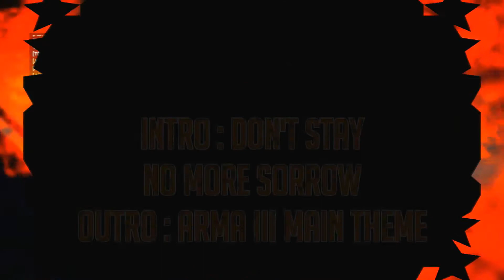My Mind | A Battlefield Montage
/!\ DESCRIPTION IMPORTANTE /!\

Voici ma première fragmovie sur Battlefield. Il s'agit d'une "rétrospective" depuis BC2 jusqu'à BF4. Je tiens à m'excuser par avance de la qualité qui est parfois mauvaise: cela est dut aux nombreux rendus que j'ai dut faire sur chaques clips.

-Linkin Park - No More Sorrow
-Arma III Main Theme

Merci de laisser un "J'aime" et de laisser un commentaire pour que je m'améliore ;-) .